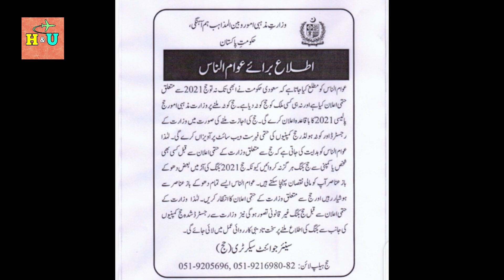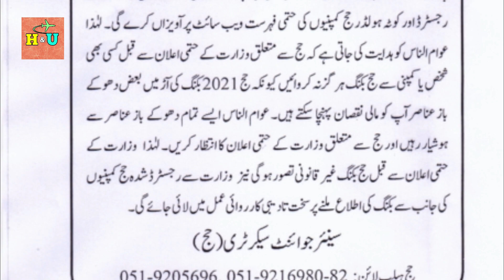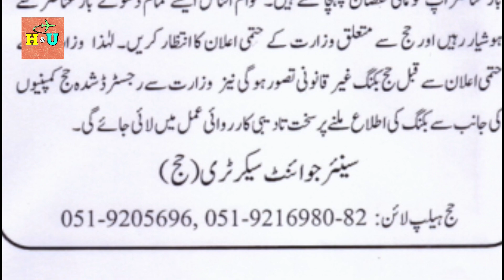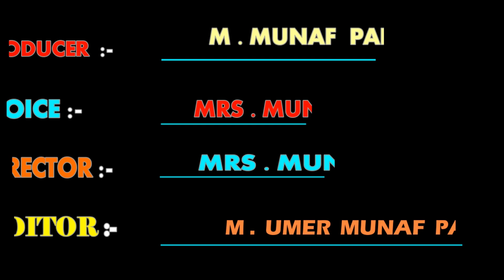Hajj 2021 | Hajj 2021 pakistan | Hajj 2021 Update | Hajj Policy 2021 | hajj 2021 news update today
HELLO EVERYONE ,
Provide a variety of information to you on this channel. hajj & umrah 2021.
topic cover ; -
1) announcement for haj 2021
2) how to apply for Hajj 2021 online
3) 2021 Hajj Date and Schedule
4) Umrah and Hajj Update
5)  News about Hajj and Umrah
6) Govt Hajj Scheme 2021
7) Pakistan Government Hajj 2021
8) Noor ul Haq Qadri Press Conference Today
9) interview questions and answers about hajj 2021